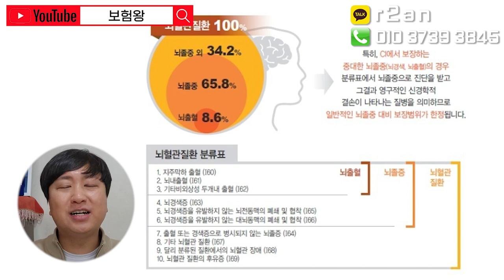심장질환 끝판왕!!! 부정맥을 준비해라~ (심박세동 조동 기타부정맥 발작성빈맥 )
심장질환100%보상받을수있는 플랜으로
추천드립니다 언제든지 연락주세요

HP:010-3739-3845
카톡친구추가:r2an
카톡플러스친구:보험왕